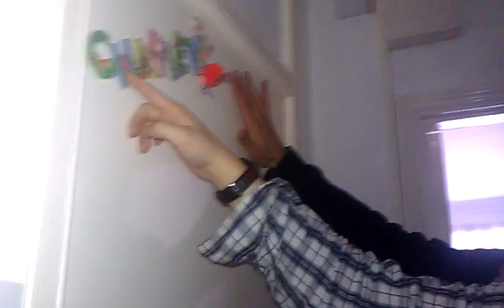Bear Grillz and Mufasa. Episode 1 - The Iphone cable